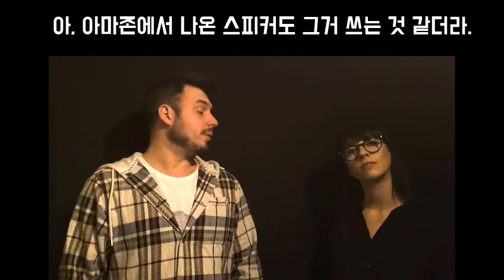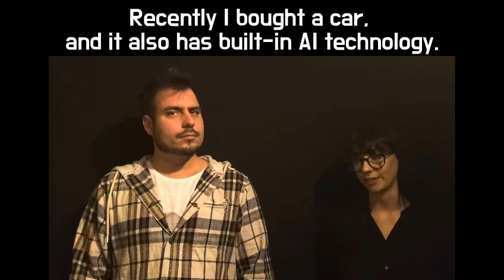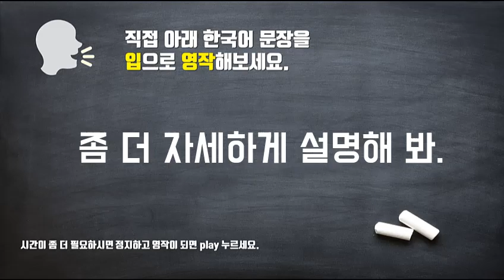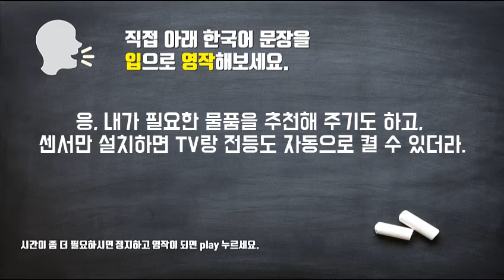[결정적 패턴들] Unit9– Artificial Intelligence (인공지능) Drill || 룩룩잉글리쉬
▼ ▽ 영어회화의 결정적 패턴들은 직접 한국 사람들이 실제로 할 만한 대화를 선별을 해서 이중언어구사자와 원어민들을 거쳐서 탄생한 대화들로 구성이 되어있습니다. 오늘은 Unit9 AI(인공지능)과 관련해서 벌어지는 내용에 대해서 직접 성우들과 촬영을 통해서 연습을 할 수 있게 제작을 해봤습니다. 적극적으로 중간에 한국어가 나왔을 때 그 상황에 있다는 가정을 하고 통역을 하고 그리고 그것을 반복해서 따라하는 것 잊지마세요! 계속 반복을 해서 튀어 나올 수 있을 정도가 되면 다른 상황에 응용도 가능할거에요.

 *100명이상의 미국인들을 직접 인터뷰하고, 미국인 Elliott와 공동제작 했어요.

📓 알라딘 shorturl.at/cghqC